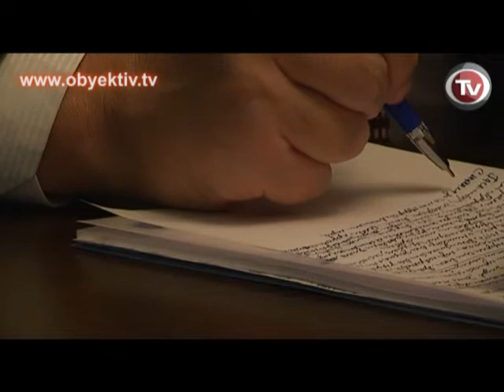SABİRABAD VƏ SAATLI CAMAATI ƏDALƏTLİ KOMPENSASİYA TƏLƏB EDİR